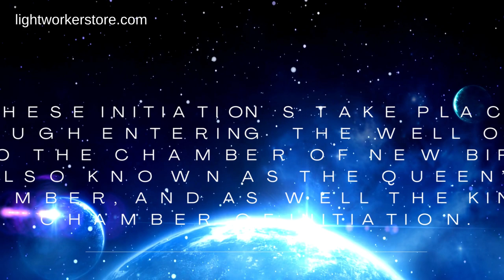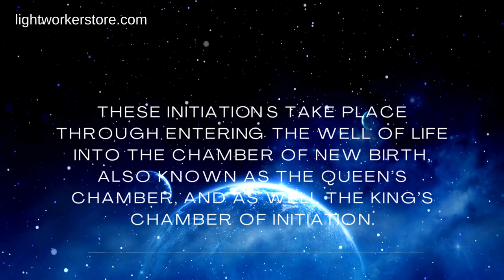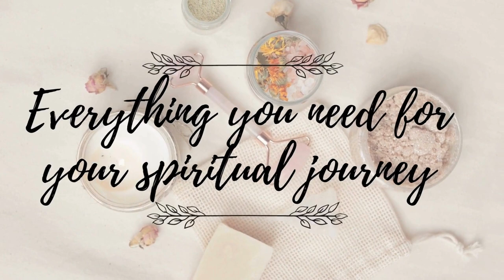Initiation 7: April 7 10:00 pm ESTLive on Earth, as the Mighty I AM Presence.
Initiation 7: April 7 10:00 pm EST
Live on Earth, as the Mighty I AM Presence, in a totally integrated and egoless manner in service of all sentient beings.
Cost $29.00
All our workshops are through conference call